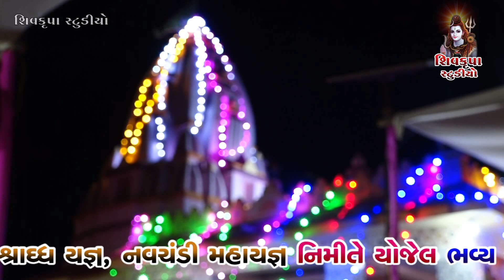01~Erada - 2022 (DAY-03) || LIVE Dandiya Raas|| Meraman Odedra -Rajubhai Dasa- MIlan Odedra